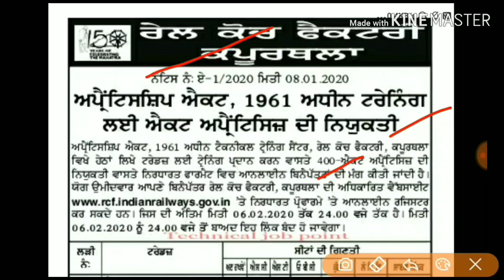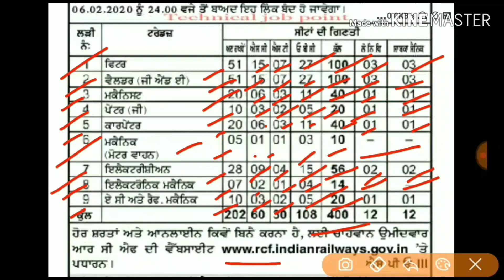Rail coach factory| rcf kapurthala apprentice Form 2020 | latest punjab govt job notification 2020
Hi
Notification Link.
Army Public School ਵਿੱਚ ਟੀਚਰਾਂ ਦੀ ਭਰਤੀ | PGT, TGT, PRT Recruitment 2020| Punjab Recruitment jan 2020
Chandigarh Punjab ਵਿੱਚ ਨਿਕਲੀ ਭਰਤੀ | Govt Jobs in punjab jan 2020 | sarkari naukri in punjab jan 2020
ਪੰਜਾਬ ਰੋਜ਼ਗਾਰ ਸਮਾਚਾਰ December 4th Week, punjab govt jobs short notice, all in one punjab govt jobs